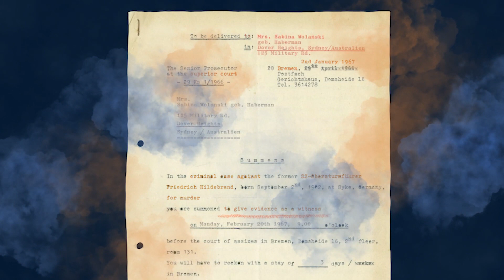Podcast zum Vorlesetag – Dagmar Manzel liest in der Neuen Synagoge Berlin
In einem eigens für den diesjährigen Vorlesetag produzierten Podcast liest die Schauspielerin Dagmar Manzel aus den Erinnerungen der Holocaust-Überlebenden Sabina van der Linden-Wolanski vor. Sie erzählt von Ihrer persönlichen Begegnung mit Sabina im Jahre 2010, ihrer gemeinsamen steten Verbindung und einem ganz besonderen Geschenk. Dem kurzen Animationsfilm über Sabinas Leben, der auch im Podcast gezeigt wird, lieh Dagmar Manzel ebenfalls ihre Stimme. Sabinas schwieriger Weg von Ostpolen, über Paris bis ans andere der Welt zeugt von Selbstbehauptung angesichts von Gewalt und Terror während des Nationalsozialismus, aber auch von der unbändigen Kraft zum Neuanfang in Australien. 2005, vor 15 Jahren, kam Sabina nach Berlin, in die »Höhle des Löwen«, wie sie selbst sagt, und sprach zur Eröffnung des Berliner Holocaust-Denkmals.

Partner der Lesung: Stiftung Neue Synagoge - Centrum Judaicum / Szloma-Albam-Stiftung / Stiftung Denkmal für die ermordeten Juden Europas